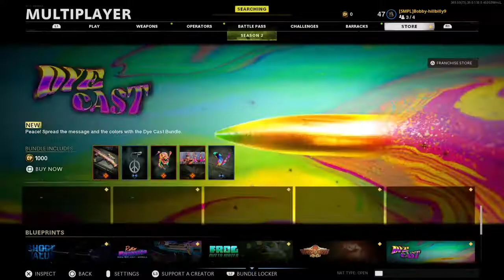Call of Duty®: Black Ops Cold War bull shittttt game